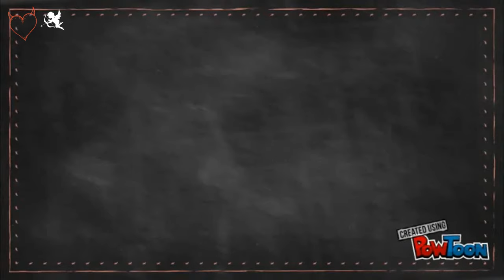жизнь- это... про сёмгу, больные дети и школа, мой хор!